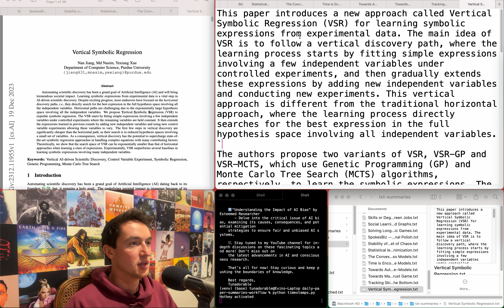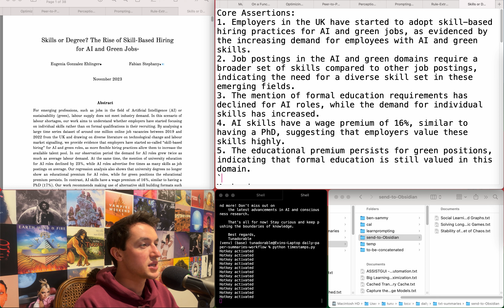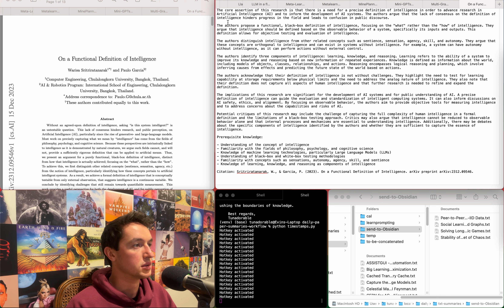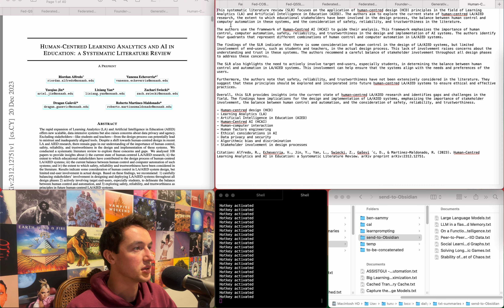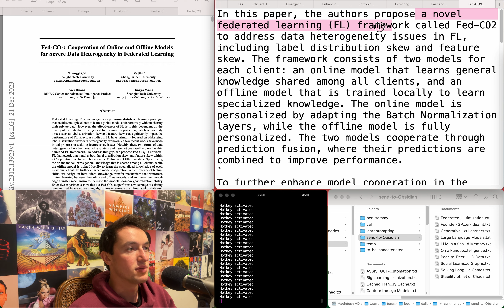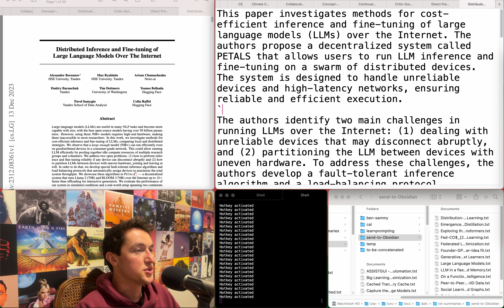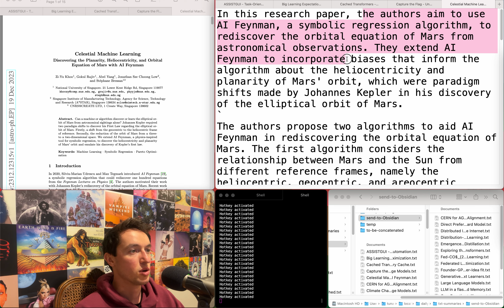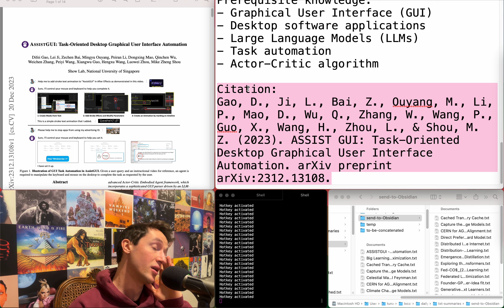Hella New AI Papers This Week (Dec 17-22, 2023)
Feel free to read all the summaries over on my substack weekly newsletter:

Timestamps:
0:00 Intro
0:07 Vertical Symbolic Regression
0:27 Tracking Skiers from the Top to the Bottom
0:49 Towards Machines that Trust - AI Agents Learn to Trust in the Trust Game
1:20 Towards Automatic Support of Software Model Evolution with Large Language~Models
1:42 Time is Encoded in the Weights of Finetuned Language Models
2:17 The Convex Landscape of Neural Networks - Characterizing Global Optima and Stationary Points via Lasso Models
2:45 Statistical learning theory and Occam's razor - The argument from empirical risk minimization
3:24 Stability of Multi-Agent Learning in Competitive Networks - Delaying the Onset of Chaos
3:52 SpokesBiz -- an Open Corpus of Conversational Polish
4:03 Solving Long-run Average Reward Robust MDPs via Stochastic Games
4:53 Social Learning in Community Structured Graphs
5:57 Skills or Degree? The Rise of Skill-Based Hiring for AI and Green Jobs
6:36 Rule-Extraction Methods From Feedforward Neural Networks - A Systematic Literature Review
7:07 Prompting Hard or Hardly Prompting - Prompt Inversion for Text-to-Image Diffusion Models
8:04 Perception Test 2023 - A Summary of the First Challenge And Outcome
8:26 Peer-to-Peer Learning + Consensus with Non-IID Data
9:30 Optimizing Distributed Training on Frontier for Large Language Models
9:53 On a Functional Definition of Intelligence
10:24 Multi-Granularity Information Interaction Framework for Incomplete Utterance Rewriting
10:48 Mini-GPTs - Efficient Large Language Models through Contextual Pruning
11:25 MinePlanner - A Benchmark for Long-Horizon Planning in Large Minecraft Worlds
11:55 Metalearning with Very Few Samples Per Task
12:21 Meta-Learning with Versatile Loss Geometries for Fast Adaptation Using Mirror Descent
12:50 LlaMaVAE - Guiding Large Language Model Generation via Continuous Latent Sentence Spaces
13:45 Learning Human-like Representations to Enable Learning Human Values
14:16 Large Language Models
14:55 LLM in a flash - Efficient Large Language Model Inference with Limited Memory
15:30 Investigating Color Illusions from the Perspective of Computational Color Constancy
15:58 Human-Centred Learning Analytics and AI in Education - a Systematic Literature Review
16:28 Generative Multimodal Models are In-Context Learners
17:12 Founder-GPT - Self-play to evaluate the Founder-Idea fit
18:12 Federated Learning While Providing Model as a Service - Joint Training and Inference Optimization
18:33 Federated Continual Novel Class Learning
18:58 Fed-QSSL - A Framework for Personalized Federated Learning under Bitwidth and Data Heterogeneity
19:31 Fed-CO$_{2}$ - Cooperation of Online and Offline Models for Severe Data Heterogeneity in Federated Learning
20:17 Fast and Knowledge-Free Deep Learning for General Game Playing (Student Abstract)
20:41 Exploring the Residual Stream of Transformers
21:29 Entropic Open-set Active Learning
22:17 Enhancing Optimization Through Innovation - The Multi-Strategy Improved Black Widow Optimization Algorithm (MSBWOA)
22:39 Emergence of In-Context Reinforcement Learning from Noise Distillation
23:24 Efficient Title Reranker for Fast and Improved Knowledge-Intense NLP
23:53 Distribution-Dependent Rates for Multi-Distribution Learning
24:31 Distributed Learning of Mixtures of Experts
24:57 Distributed Inference and Fine-tuning of Large Language Models Over The Internet
25:18 Direct Preference Optimization - Your Language Model is Secretly a Reward Model
26:18 Critic-Guided Decision Transformer for Offline Reinforcement Learning
26:43 Continual Learning - Forget-free Winning Subnetworks for Video Representations
27:10 Concept-based Explainable Artificial Intelligence - A Survey
27:34 Collaborative Optimization of the Age of Information under Partial Observability
28:17 Climate Change from Large Language Models
28:33 Celestial Machine Learning - Discovering the Planarity, Heliocentricity, and Orbital Equation of Mars with AI Feynman
29:30 Capture the Flag - Uncovering Data Insights with Large Language Models
30:02 Cached Transformers - Improving Transformers with Differentiable Memory Cache
32:52 CERN for AGI - A Theoretical Framework for Autonomous Simulation-Based Artificial Intelligence Testing and Alignment
33:28 Big Learning Expectation Maximization
33:53 ASSISTGUI - Task-Oriented Desktop Graphical User Interface Automation
34:19 Outro